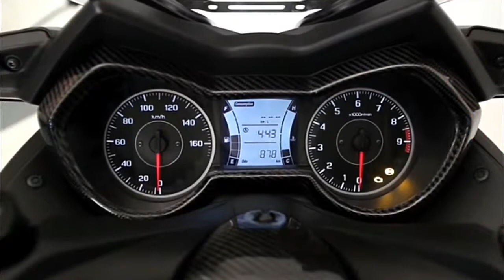Yamaha X-MAX 300 Top Concept 2017-2018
By observing the consequences of energy from the motor which is then circulated with the motor transmission framework it is not amazing if the Yamaha bike is equipped for speeding. Then again, in spite of having a huge motor power, however, Yamaha X-Max 300 will even now be fuel proficient. The reason, this skunk is outfitted with Blue Core innovation with Fuel Injection fuel and breeze through the Euro 4 test so the utilization of fuel in this skulk stay effective and positively naturally amicable.